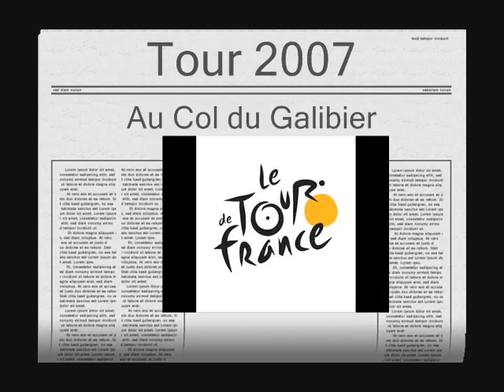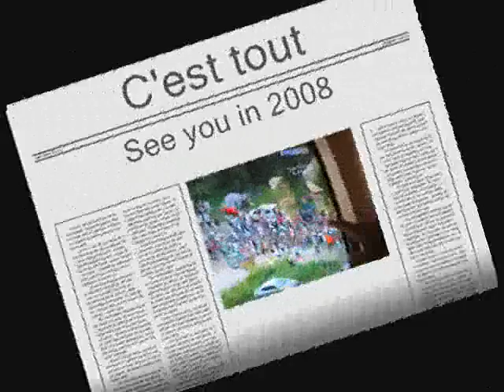Tour de France 2007-Valloire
See Soler, Astarloza and company climb the Galibier during the 2007 Tour de France. Oh, and there are some loony fans at roadside too.